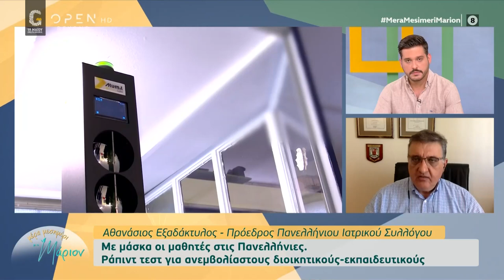Ο Αθανάσιος Εξαδάκτυλος για τις νέες αποφάσεις που αφορούν τις μάσκες | OPEN TV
Ο πρόεδρος Πανελληνίου Ιατρικού Συλλόγου, Αθανάσιος Εξαδάκτυλος, αναφέρθηκε στις αποφάσεις τις επιτροπής για τις μάσκες. Πού θα «φύγουν» και πού θα παραμείνουν.